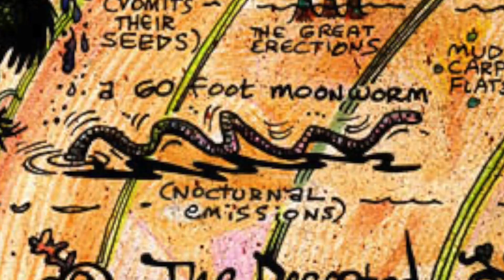Do the Earthworm (Grootlore)